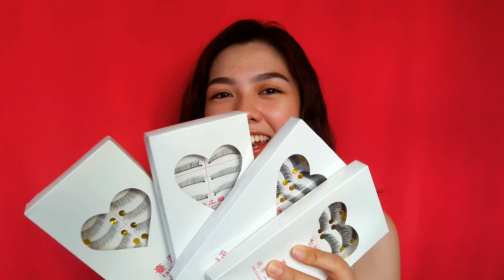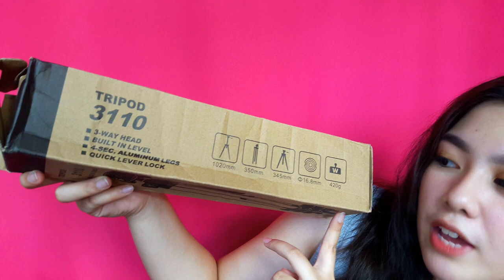SHOPEE HAUL! | Murang Tripod, Makeup Tools at iba pa | Aira Reyes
Hey guys! I just want to share sa inyo yung mga napamili kong mga abubot sa Shopee. Nakakaadik na ako sa Shopee kasi lagi silang may mga sale, promo and kung ano ano pa. Mura na nga mas mumura pa so san ka pa diba.

HOW to order in SHOPEE?

Products I Bought:

Ginatanstore

5 in 1 Beauty Facial Massager -  P95.00
Anastasia Brow Brush #12 -  P40.00
11pcs. Bamboo Brush set -  P140.00
Taiwan False Eyelashes (#218, #219) -  P45.00
Taiwan False Eyelashes (YSS, M14) -  P60.00
DUO Eyelash Adhesive -  P30.00

Campanile

Tripod 3110 4sec leg with free mount -  P220.00

Chingchua

The Faceshop Jeju 99% Aloe Gel -  P250.00

Beautyshopph

Catrice Liquid Camouflage Concealer (020 Light Beige) -  P290.00  (original price: P330.00)
Catrice Prime and Fine Professional Contouring Palette (010 Ashy radiance) -  P312.00 (original price: P390.00)

Dhimplescorner

Mermaid 3 Barrel Curler -  P380.00

Mystiquewhite

Lip Scrub (Bubble Gum) -  P90.00
ESME Organic Cold Wax  ( Fresh Milk, Strawberry Lime) -  P80.00

Tnjshop

Selfie Ring Light  -  P250.00

B U S I N E S S / COLLABORATION

MUSIC

Title: Do it for Love
Artist: P-Hola

Title: The Land Of Happiness
Artist: Nicolai Heidlas Music
Genre: Pop
Mood: Happy